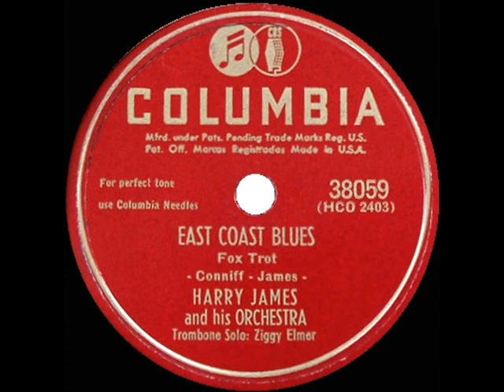1947 Harry James - East Coast Blues (instrumental)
Ray Conniff arrangement, Ziggy Elmer trombone solo.

CD audio, originally issued on 78rpm: Columbia 38059 - East Coast Blues (Conniff-James) by Harry James & his Orchestra, recorded June 22, 1947 .